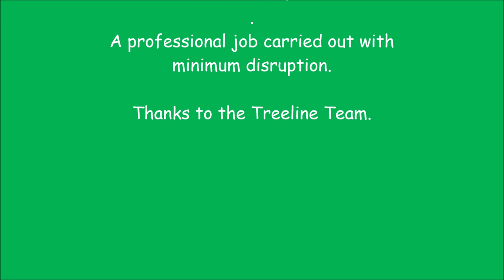Treeline Cut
No one chooses to fell trees however sometimes it is of necessity when all other avenues have failed.
A professional job carried out with minimum disruption.
Thanks to the Treeline Team.

Credits to:   Audio Artist  Alison Pearse.    'Continuum'